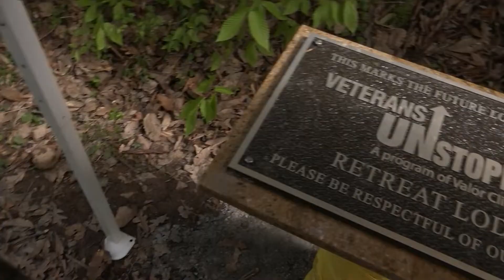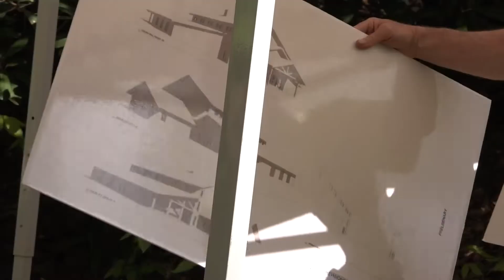VETERANS UNSTOPPABLE GROUND BREAKING